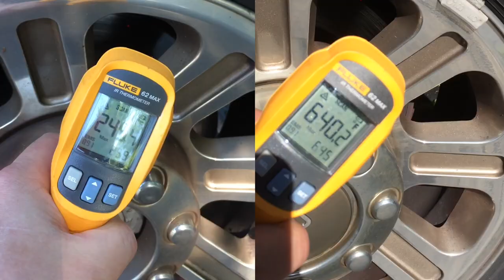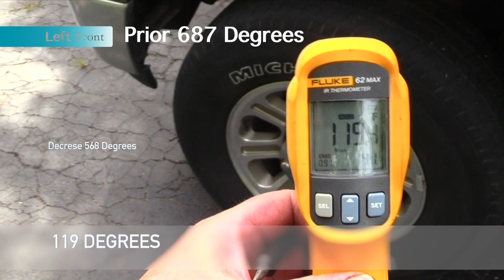“Seized Brakes to Show Piece” How to Rebuild and Paint brake calipers on Ford Super Duty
Don’t let rust, rob you of brake performance. How I turned Overheated Brakes, into Functional Showpiece. Caliper Painting improves performance, rust inhibits the floating action needed for proper cooling and causes premature wear and it can even lead seized / overheated brakes. I temperature checked all 4 brakes after a ten mile drive and compared Video results with a fluke Infrared thermometer. I show several methods tips seen no where else  to make your experience a memorable one for all the right reasons